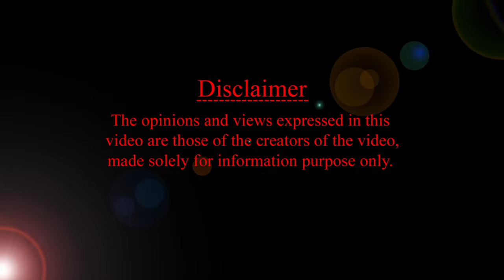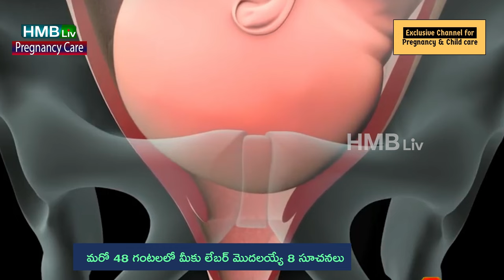48 గంటల్లో డెలివరీ 8 లక్షణాలు HMBLiv | Women & Child Health